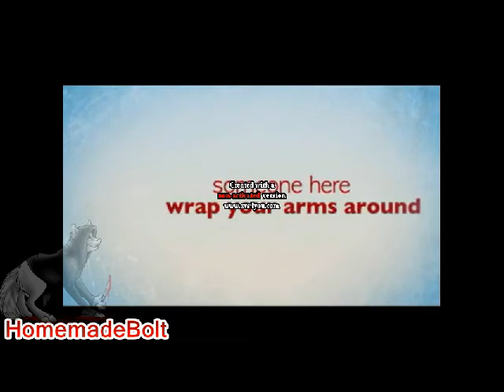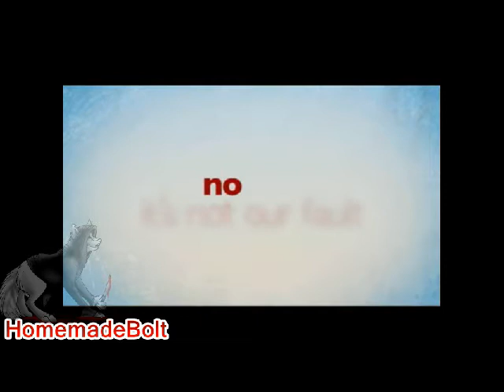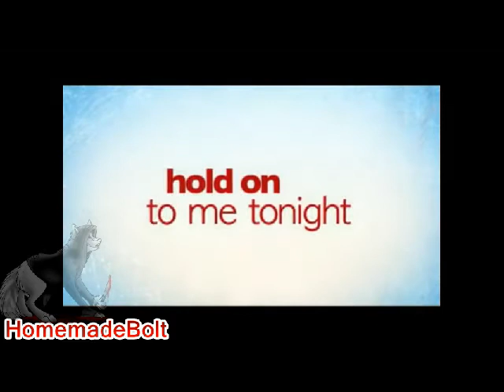Bolt & Mittens - Hold On [HD]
This took me really, forever to make and i think it came out good